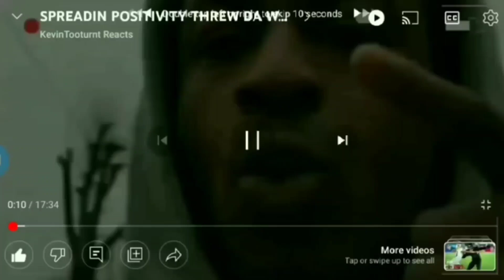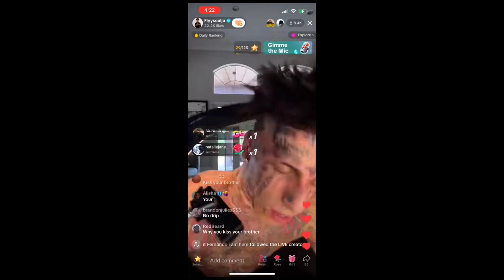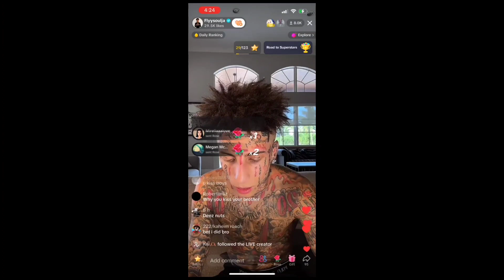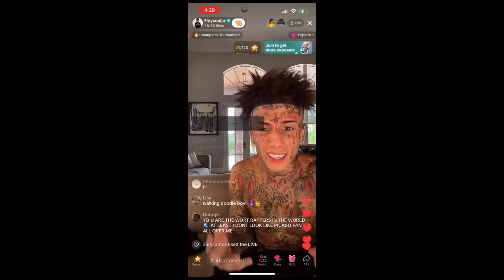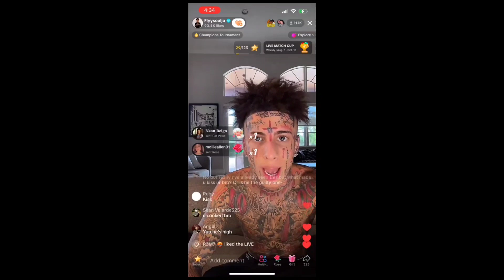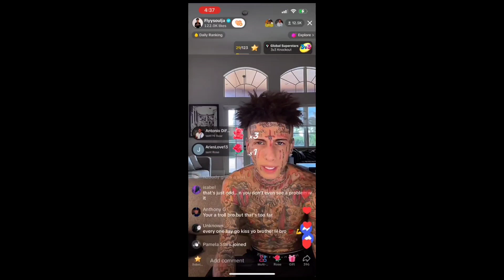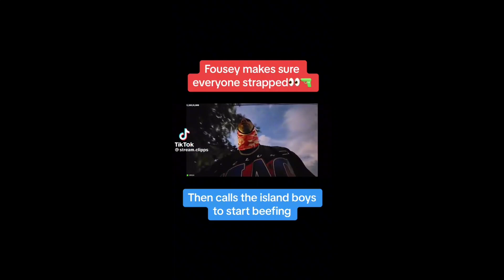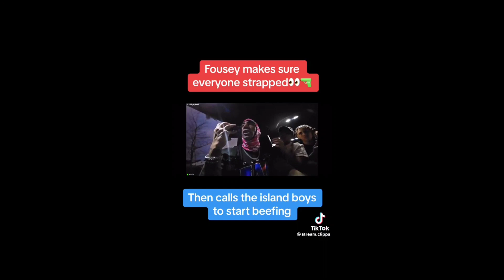ISLAND BOIS GET ON TIKTOK N GOES OFF ON FAN FO SAYIN DA KISSED EACH OTHA N MOE FOUSYTUBE CHECKED EM💯